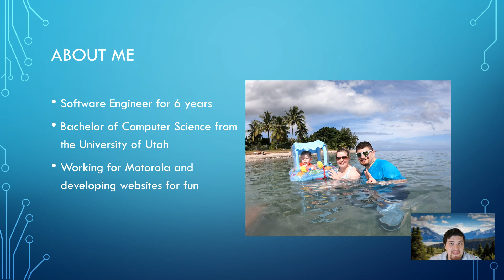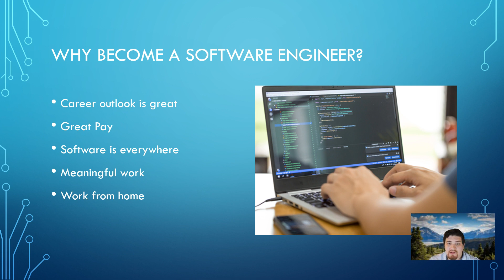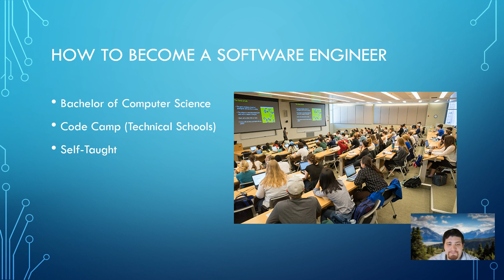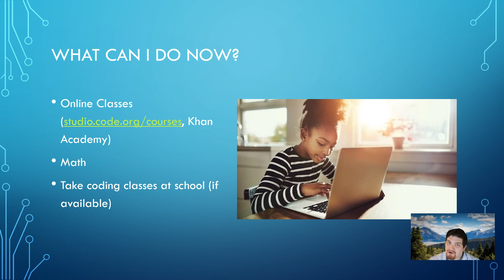Software Engineer - Career Day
Here's a short career day presentation, geared towards elementary school kids. I explore things like, what does a software engineer do, salary, and famous software engineers.